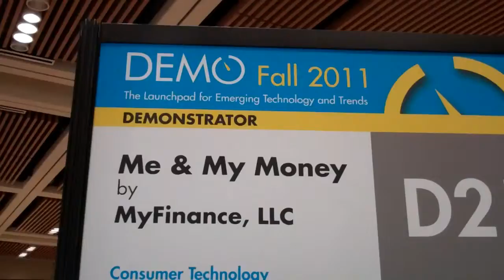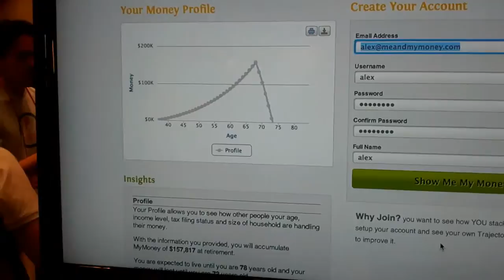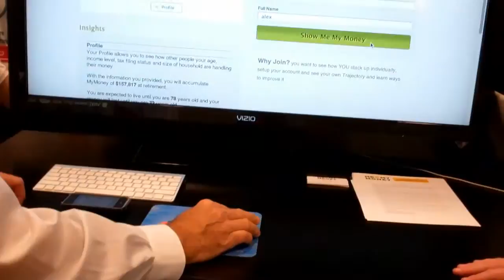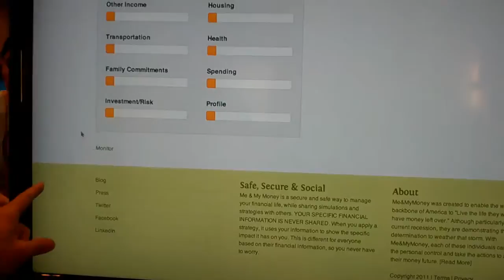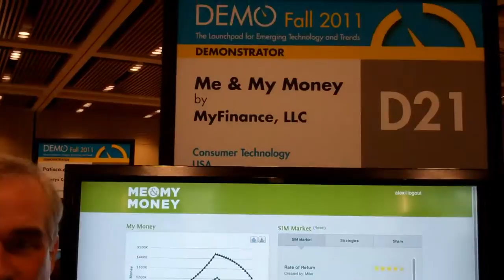Interview of Me+MyMoney at DEMO Fall 2011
The DEMO Fall conference was held September 12-14, 2011, at the Hyatt Regency in Santa Clara, CA.

(Recorded on September 14, 2011 using a FlipHD Video camera.)